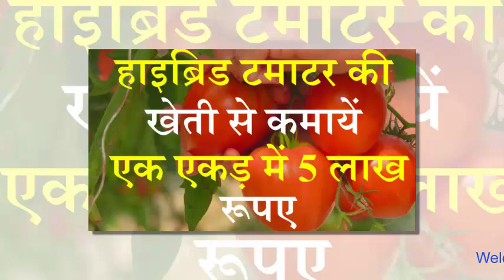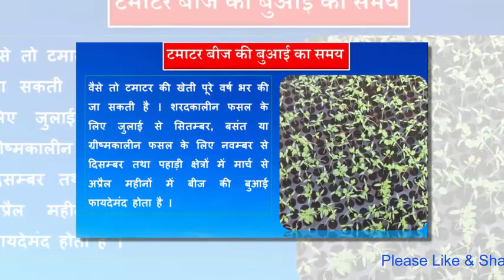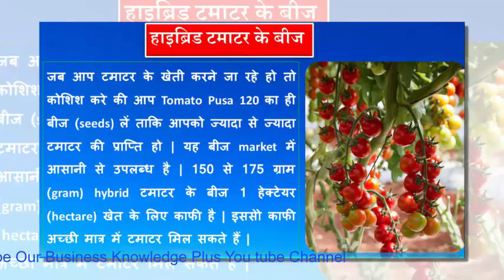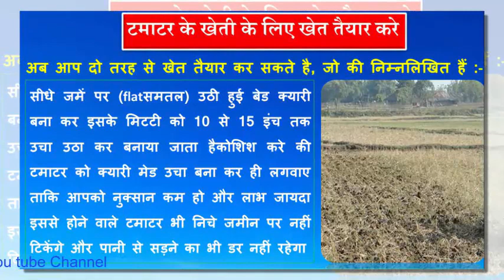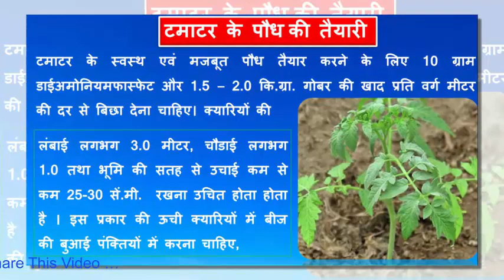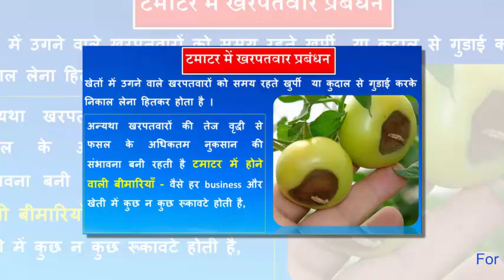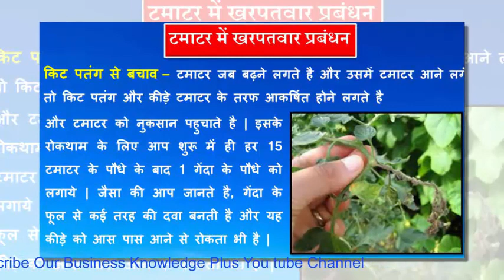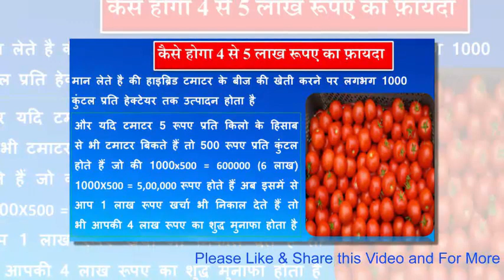Hybrid Tomato Farming Technique || High Profit Tomato Farming || टमाटर की खेती कैसे करें -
इस विडियो में हम Hybrid Tomato Farming Technique  के बारे में जानेंगें किस तरह से High Profit Tomato Farming | की जाती है अधिक मुनाफा लेने के लिए  इसमें हम हाइब्रिड टमाटर की खेती करना बताने जा रहे है -